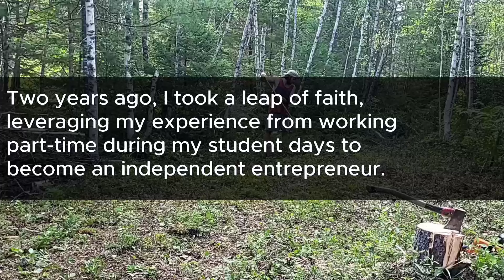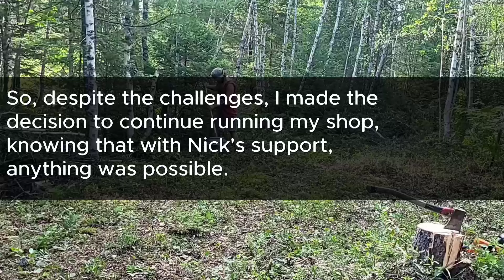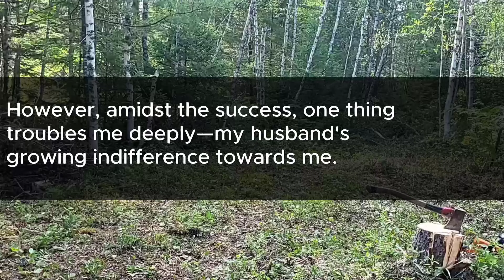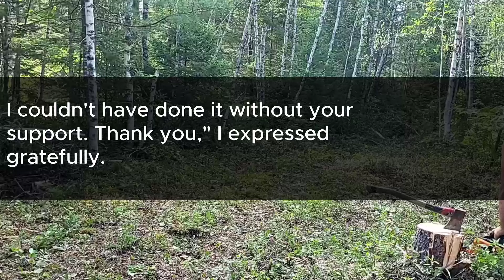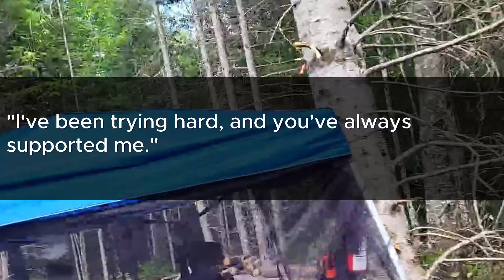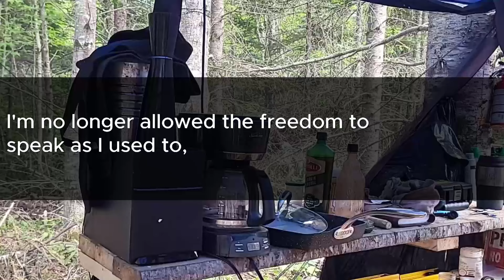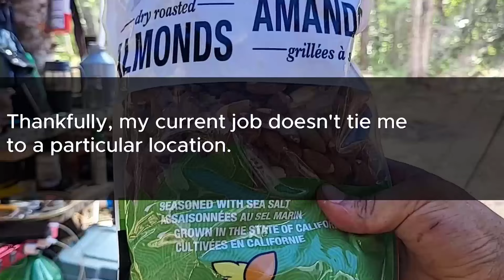After a wedding overseas, I found a surprise from my husband that amazed me!